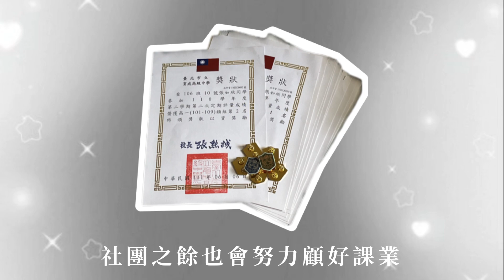育成高中111優良學生競選宣傳片 214班